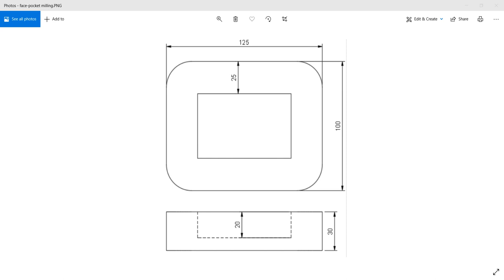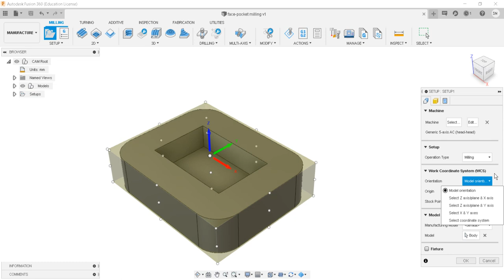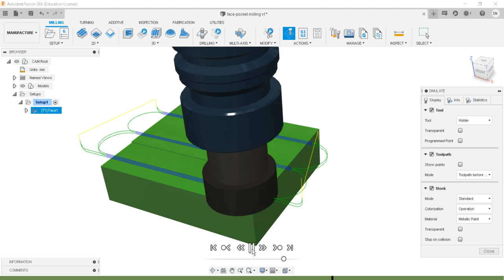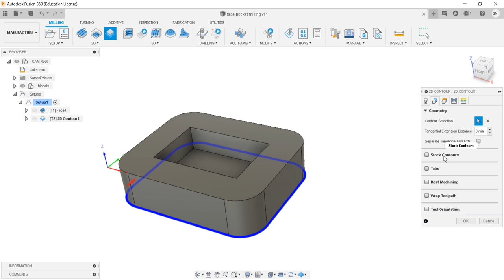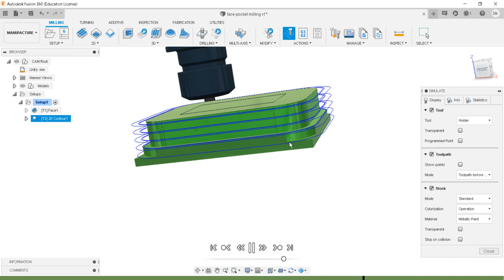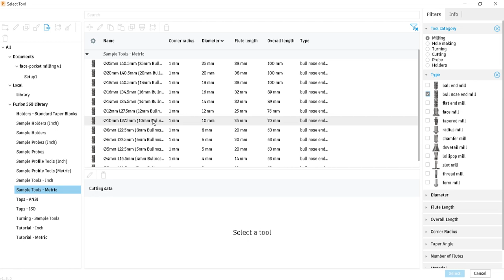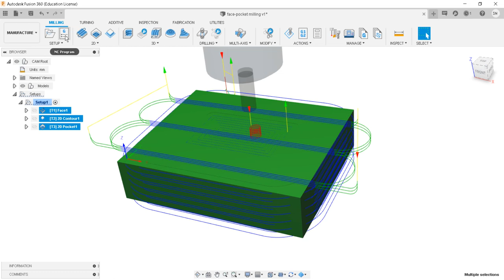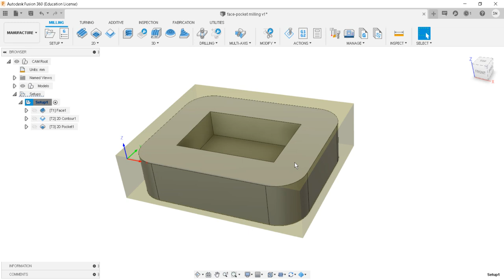Face Milling and Pocket Milling Operation on Autodesk Fusion 360 - Manufacturing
This tutorial explains the CNC Simulations on Autodesk Fusion 360 software. The 3D model is prepared in Design environment of Autodesk Fusion 360 and then CNC operations involving 2D toolpath are applied in Manufacturing environment. This video tutorial explains how to create a part geometry in design environment. Then how to setup CNC Machine in Manufacturing environment of Autodesk Fusion 360. This video lecture also describes how to generate NC code of a particular CNC controller using various operations available in Autodesk Fusion 360's Manufacturing environment.
Typically in this video tutorial Pocket Milling and Face Milling Operation is discussed along with how to generate NC part program which comes in post processing activities of Manufacturing environment of Fusion 360.